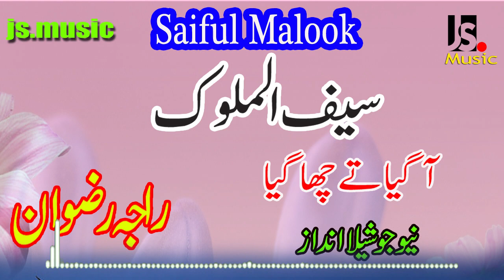New Saiful Malook 2022 - Raja Rizwan || Best Saiful Malook 2022 || jsmusic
Track: New Saiful Malook 2022 - Raja Rizwan || Best Saiful Malook 2022 || jsmusic ||
Singer: Raja Rizwan
Video Director: M.S
Project By: MJ
Mix and Mastered By:  MJ
Special Thanks: BS.AS
Music Label: J.Music